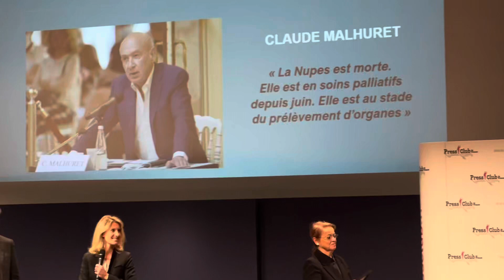Claude Malhuret récompensé pour le prix Hippocrate du Press Club humour et politique 2023